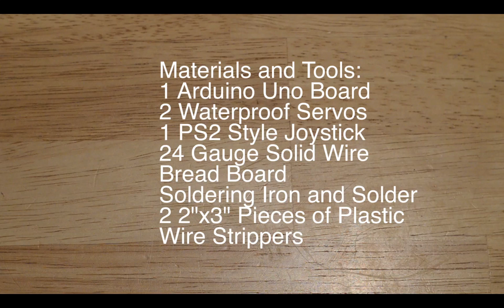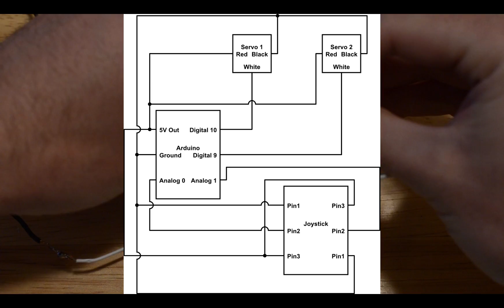How to make a pan-tilt camera mount